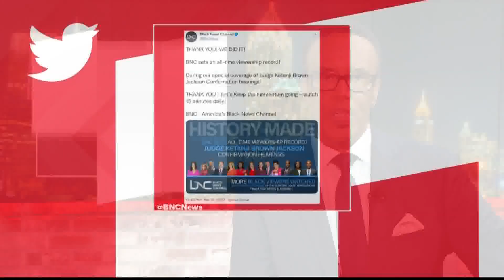Atlanta Police officers under investigation following taser incident